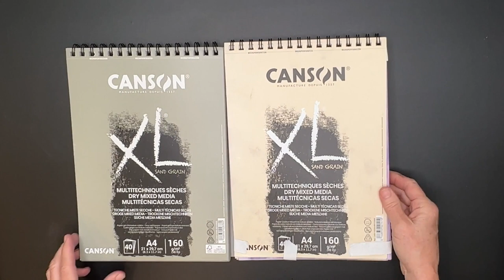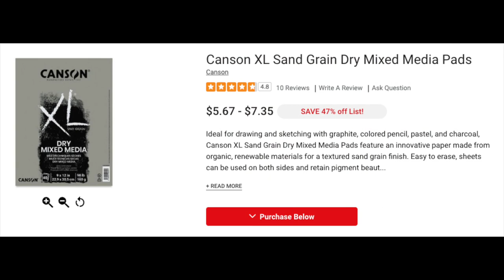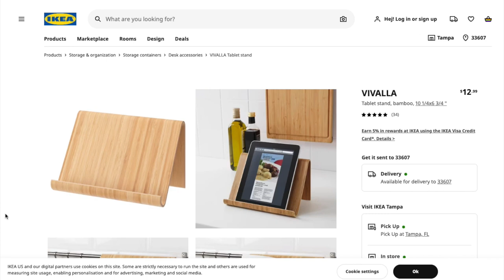Paint Along Wildflower Meadow - Plus, How to Make a Pastel Journal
In this video tutorial I will teach you my methods on how to make a Pastel Travel Journal, plus a real time paint along lesson in the journal notebook.

Let's face it, pastels can be a messy medium, which makes it a bit challenging for traveling and painting on the go. Over the years, I have come up with my own methods to create a pastel travel journal.

In this lesson, you will learn some of my techniques and I will share products that will help you to create your own pastel travel journal.

Helpful Products for Creating a Pastel Travel Journal:

I like to use notebooks that have a spiral binding because it makes the pages easy to turn and I can lay the notebook flat or turn to a page and put the whole notebook on a small to-go easel. I really like to use watercolor pads as I can create a watercolor underpainting, coat with Clear Gesso (as you will see in this video) and then add pastel on top. Here is a video lesson that shows this technique

In this lesson, you will see me using a pad of Canson XL Sand Grain paper. It is not really "sanded" like many sanded pastel papers, but has a texture to the paper like sand. I sometimes work in these notebooks with just pastel, but will often create multiple pages with my DIY method of making my own sanded surface...(also shown in the video).

While traveling I almost always take my bamboo stand from IKEA with is so versatile. I cut a piece of foamcore board to be my backing board. I will sometimes take my Heilman Box (a pastel box that keeps your pastels safe and secure), but often I will just take various sets of pastels (as you will see in the video) and I secure the lids with artist's tape.

After I complete a painting, I protect the piece from smudging by taping a piece of tracing paper over it. I will often tape the notebook closed or put a large rubber band around it to keep the pages from moving, and thus keeping the paintings safe. I have used notebooks with this method for years, and the paintings still look like the day they were created.

Here are helpful products for making a Pastel Travel Journal:
Watercolor Pad
Liquitex Clear Gesso
Tracing Paper
IKEA Bamboo Stand (from IKEA has a $6 delivery charge for me):

▽ My Etsy Shop 👇